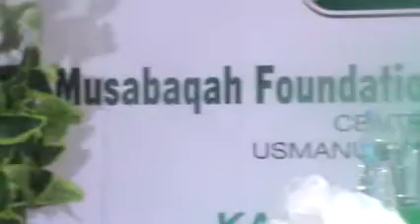60 TAFSIR JIGAWA STATE KANO 2021 NATIONAL MUSABAQA F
Nigerian National Qur'anic Recitation Competition Kano 2021